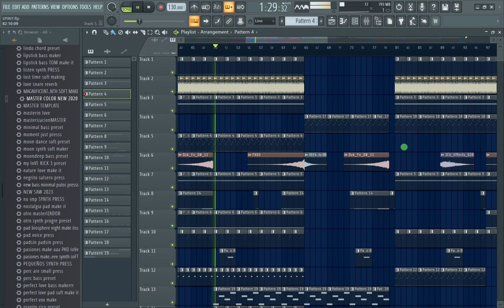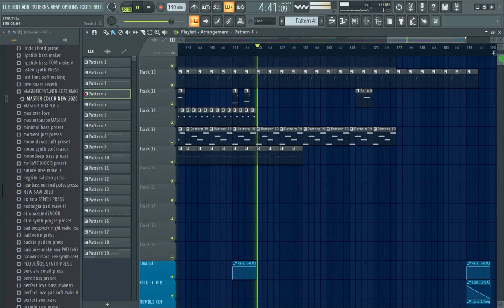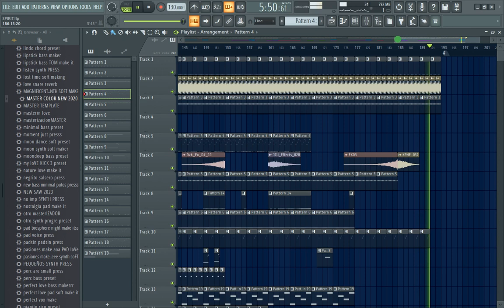Spirit - UMEK Style FL Studio 20 Techno Template